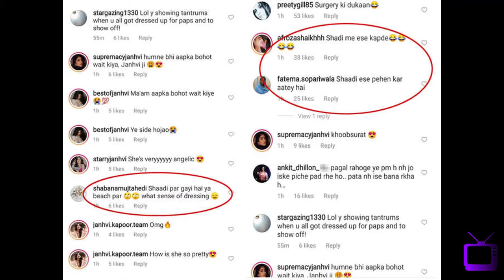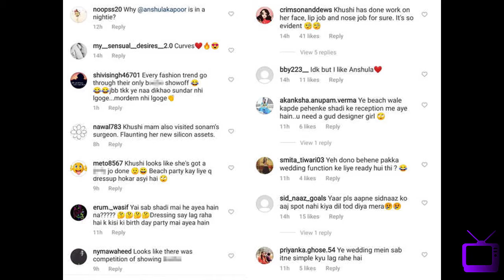S656 Rhea Kapoor ki wedding party me troll huye Jahnvi, Khushi Kapoor aur Anshula